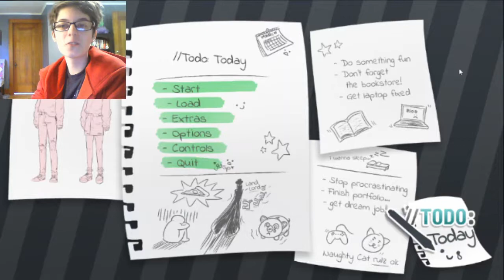The Life of a Starving Artist | TODO: Today #1 Playthrough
The struggle is real in TODO: Today...our laptop needed repairs, rent's due...what's a broke artist gonna do so we're not kicked out to the street? :/